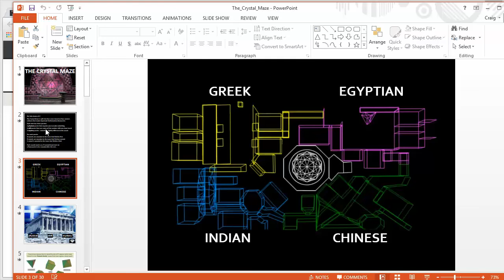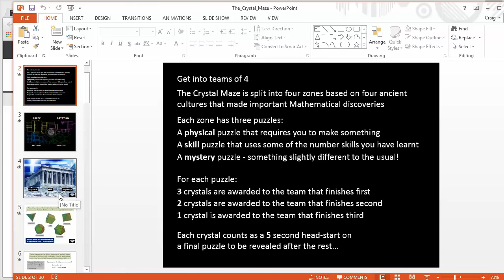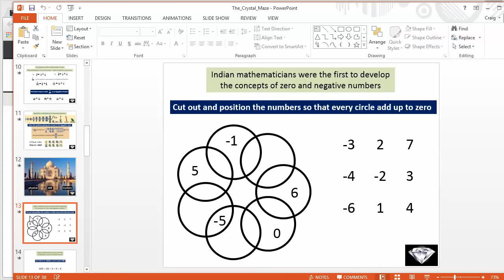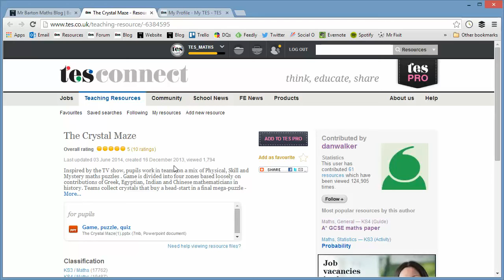Maths ROTW 45 - The Crystal Maze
This is quite possibly one of my favourite resources of all time that has been uploaded to TES Maths. I immediately have a soft spot for it as The Crystal Maze was one of my favourite TV shows when I was growing up. But this resource is so much more than just a name. The author has managed to capture the magic of the show and infuse it with loads of mathematical delights. There are questions and challenges based around Greek, Egyptian, Indian and Chinese mathematics, so not only do students get to exercise their brains in a fun and engaging way in their quest to make it to The Crystal Dome, but they get to learn some of the wonderful history of our subject into the bargain as well!

How can it be used?
Given the time of year, I feel this is an ideal end of term activity. "Sir, can we have a fun lesson today?". "Yes, we certainly can". No need for a DVD or an end of term quiz with this little beauty. The questions are rich and challenging, but the way they are presented (and the promise of making it to the Crystal Dome) will keep the students engaged. So, arm yourself with scissors, glue and calculators, get the students into teams, follow the instructions on the PowerPoint, and let the fun begin. Or, as Richard O'Brien might have said: "can we start the fans, please!". Oh, the memories. They don't make them like they used to...

Craig Barton

To access the resource and join in the discussion, or to view all the other ROTW in this series, just search for "TES Maths Blog" on the internet.